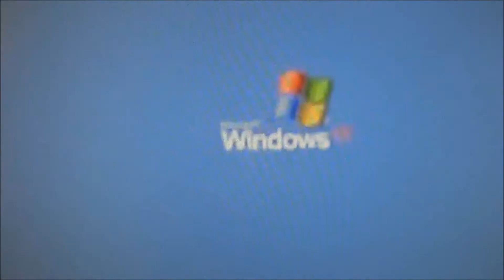Starting my Computer